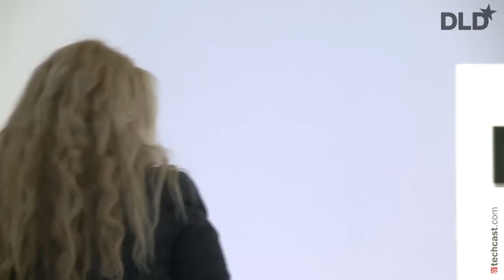Romanian Startup Champions (Vlad Ciurca & Oana Petrus, Techsylvania) | DLD16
During this informal breakfast and networking session, five Romanian startups will introduce their products and ideas. Romania is home to a flourishing startup scene, resulting in many interesting and creative products. The startups that will be introduced during this DLD16 session are: Symme 3D, a company building 3D printers; Moqups, who designs tools for project managers; SkinVision, who developed an app that allows people to keep track of their moles, and understand personal risk for melanoma skin cancer; Airivision, creators of an Evolutionary Artificial Intelligence computing vision engine; and Jellycs/Transylgamia, one of Romania’s biggest gaming studios.